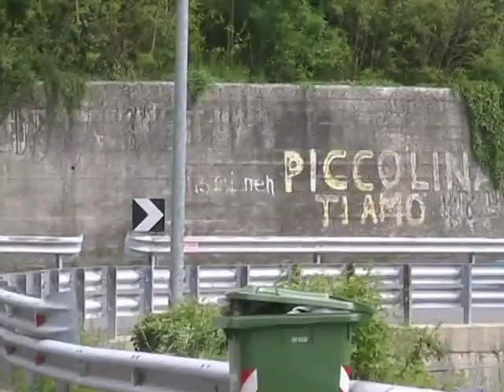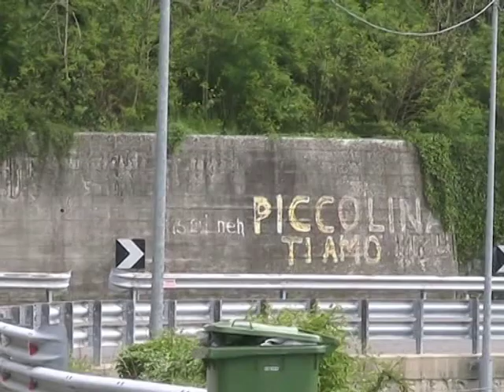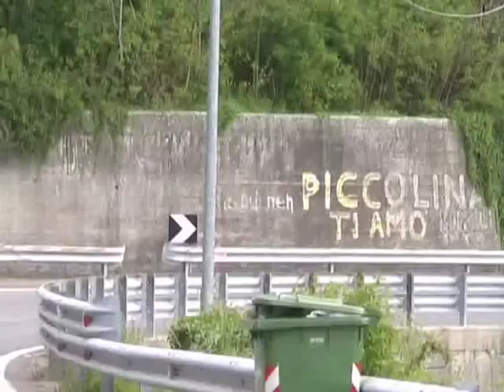Giovi 2010 Gruppo Speciale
Alcune vetture del gruppo speciale in sequenza con qualche numero non previsto.